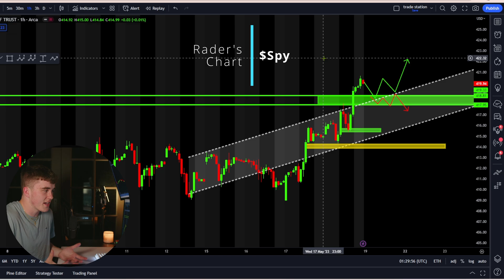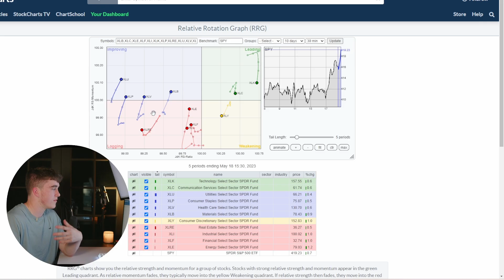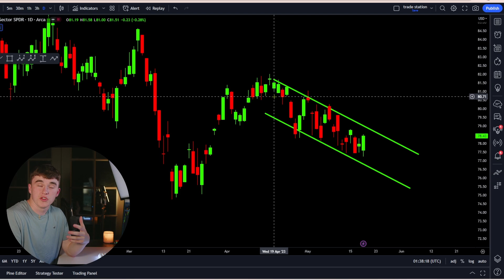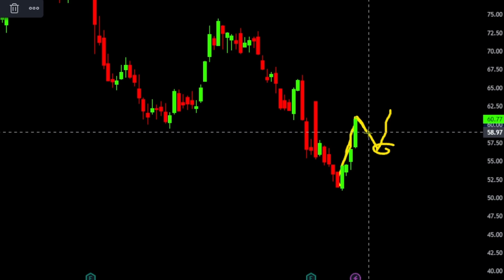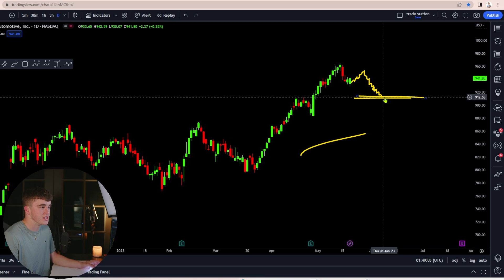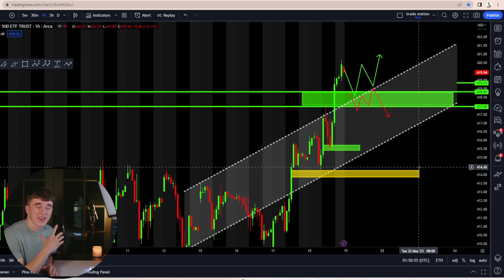You Traders READY for this? I am.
May 19th: Today we discuss a small recap for an exciting week. What can we expect and what trades I will be keeping on watch all in this video
-Rader